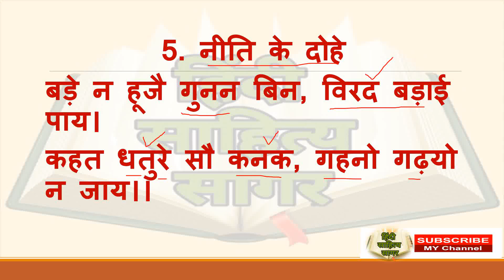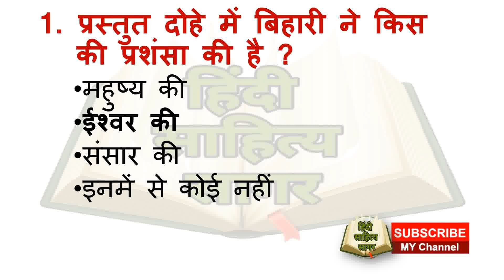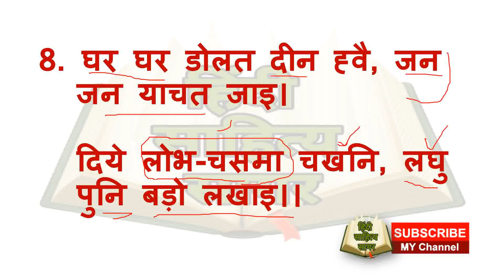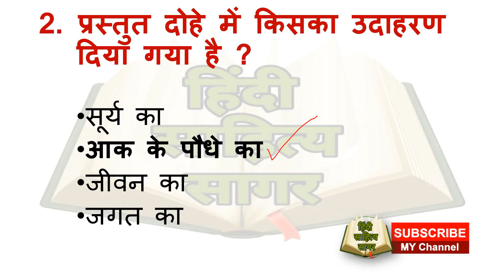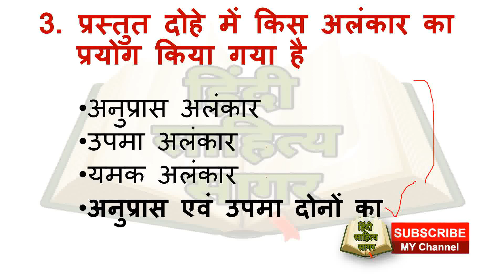बिहारी के नीति के दोहे# संबंधित प्रश्न# By Lecturer Jangir Singh##14 September per special#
Hallo dosto is video mai app ko batane wala hu
बिहारी के नीति के दोहे# संबंधित प्रश्न की  pdf के लिए नीचे दिए गए लिंक पर कल्कि करें।

#Bihari' ke neete ke dohe# Related questions# By Lecturer Jangir Singh#